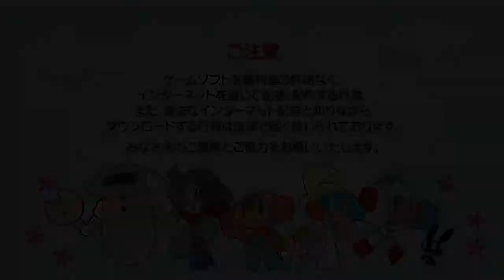ミスタードリラーアンコール体験版